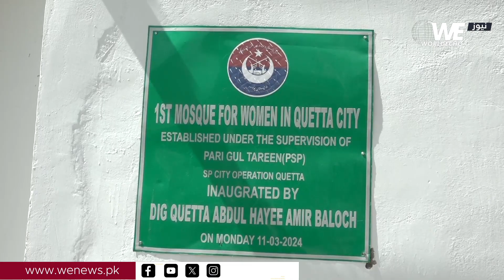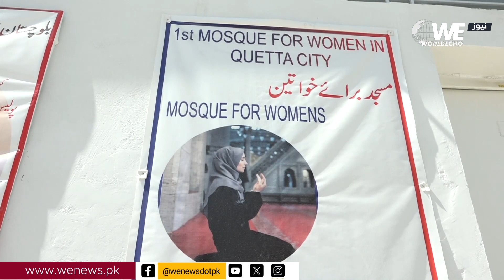How the First Women's Police Station and Mosque in Quetta are Addressing Women Challenges | WE News